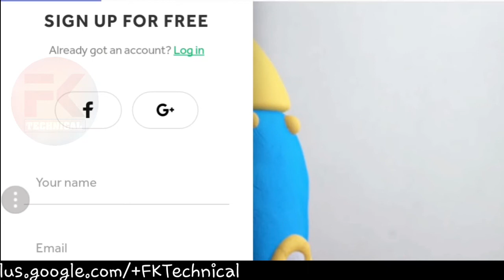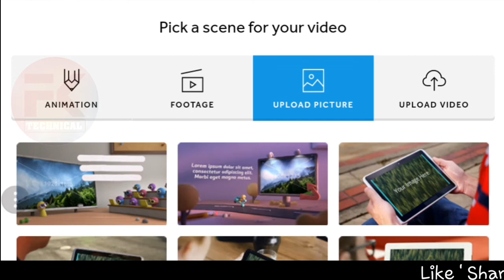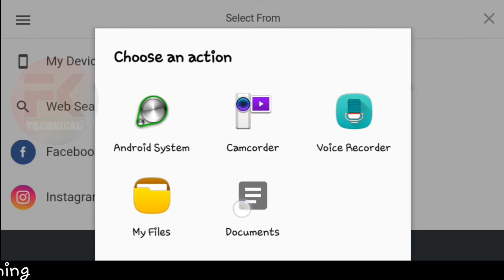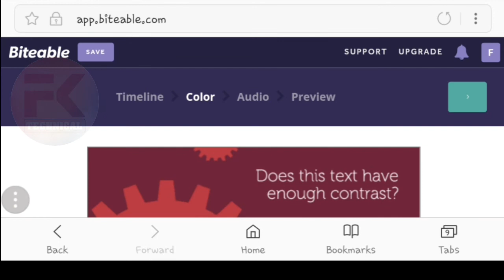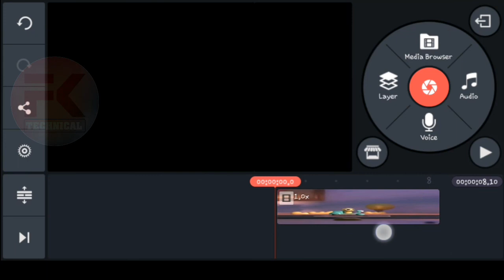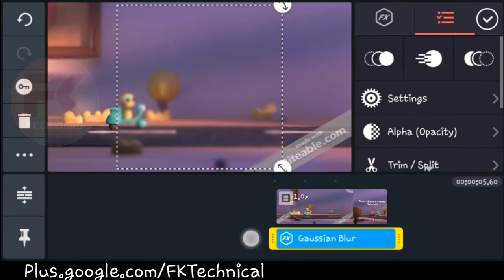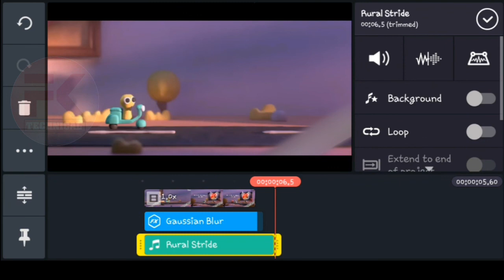How To Make Intro Like My Intro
Iss Video Mein Aapko Sikhne Ko Milega Ki Aap Mere Jaisa Intro Kaise Banate Hein. Yeh Video Aap Sabhi Ki Demand Par Hi Banai Hai.
Mein Aaasha KartA Hu Ki Yeh Video Aaapko Pasand Aaigi,